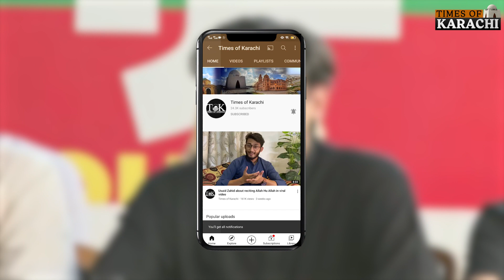"Jinnah ky Karachi ki seats km ho rahi Bhutto ky Larkana ki Seats barh rahi hain" | Arsalan Ghumman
The leader of Pakistan Tehreek-e-Insaf, Arslan Taj Ghumman, has expressed serious concerns about the ongoing census in Karachi.

پاکستان تحریک انصاف کے رہنما ارسلان تاج گھمن نے کراچی میں جاری مردم شماری پر شدید تحفظات کا اظہار کیا ہے۔